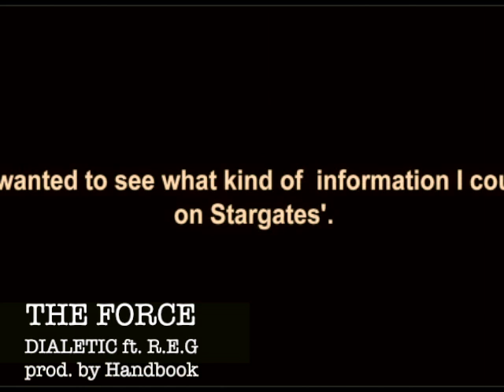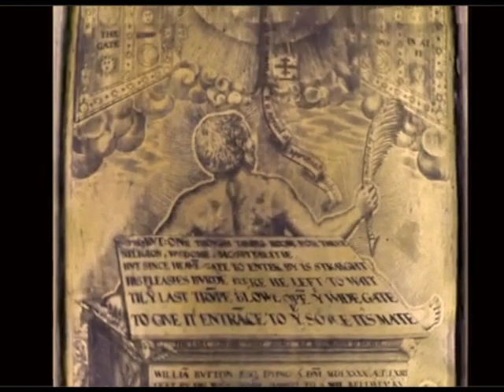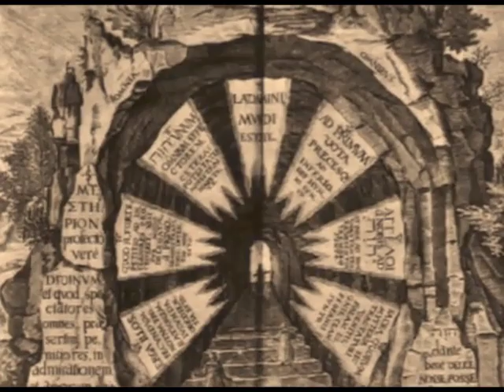The Force Dialetic Quadmegistus ft. R.E.G prod. by Handbook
Dialetic Blesses this Handbook composition with true sagacious lyrics from the main source! This is an instant Hip HOp momentum... Enjoy.. Peace and God Bless! Dialetic Quadmegistus is a Hybrid MC who was created by Lemurians in 1982 deep inside the Mystical Mountains of The City of Eternal Spring, Medellin, Colombia. In 1989, Dialetic's earthly mother migrated to the North American Continent settling accross the waters of modern day Babylon into a region known to the Main Source as New Jeruz. This land, whose topagraphy has the distinct attribute of being 260 feet above sea level at it's highest point, harnessed the necessary elements for Quadmegistus to Manifest himself from the higher dimensions to the 3RD. Having the capital of the world at his discourse, after he was diplomatically handed the gavel of the Federal Rerserve for him to yield as he sought fit, Dialetic promised to spread wisdom and light which he gathered from 3 High Resonant Sources of Light. These are The Square, The Compass, & The Holy Bible. Having been brought to the sublime degree, Lord Quadmegistus gathered the most powerful and influencial past master builders of our modern and past physical and metaphysical worlds in order re-establish Universal Earthly Order by building and establishing the divine floating city of New Jeruz.